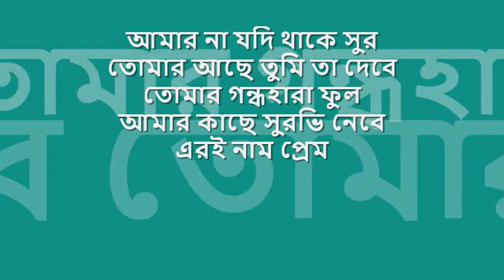amar na thake jodi sur | মান্না দে : : HMV mono OST from LP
quintessential melodies from bengal : : এরই নাম প্রেম

title:  আমার না যদি থাকে সুর, artist: মান্না দে, lyric: পুলক বন্দোপাধ্যায়, tune: মান্না দে, label: HMV